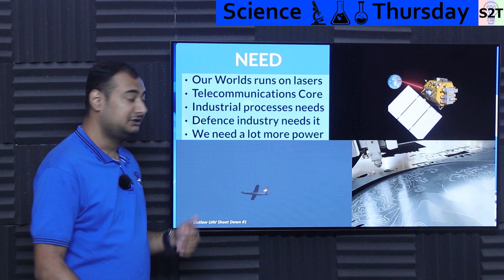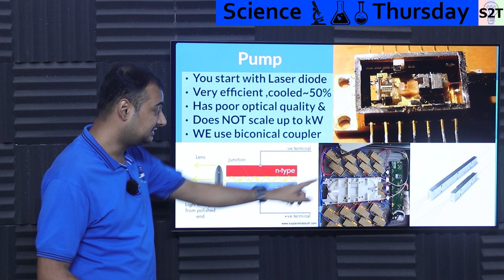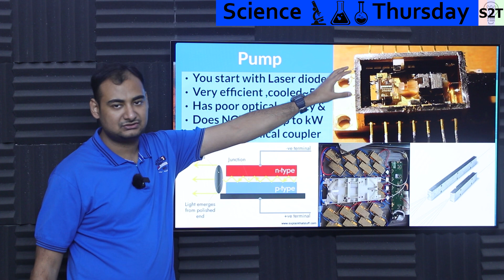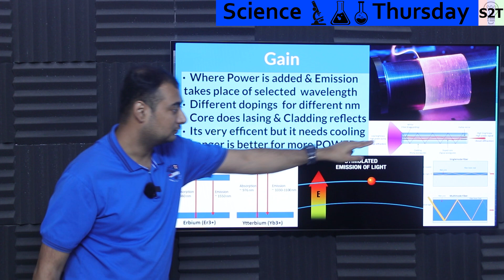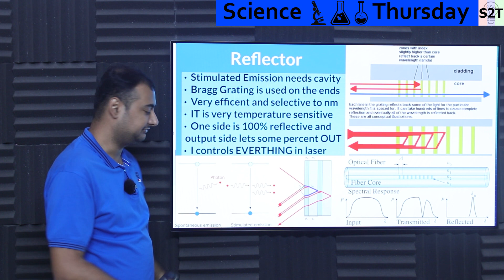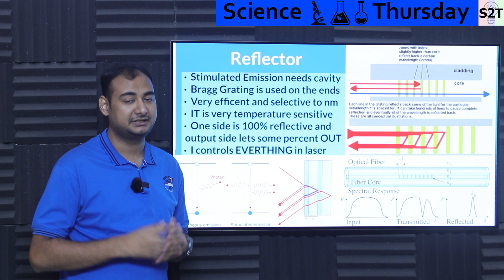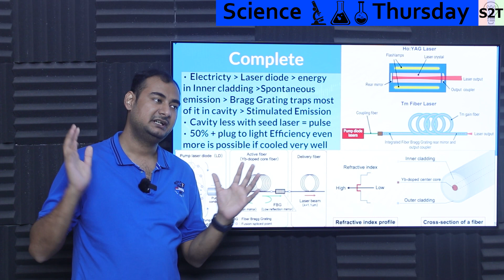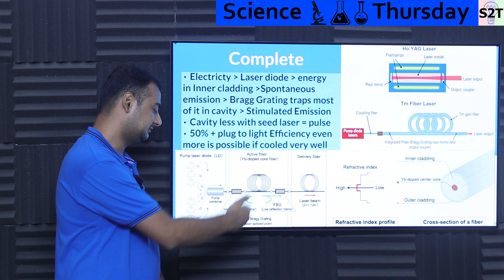Fiber Lasers Explained {Science Thursday Ep248}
Instagram             hellyork

00:00 Intro
00:08 NEED
01:34 Pump
06:37 Gain
10:34 Reflector
14:04 Complete
18:32 Thank you